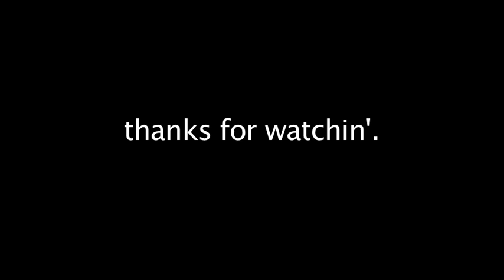I'm kinda back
At least I think so. : )